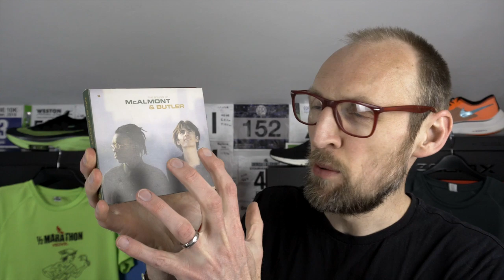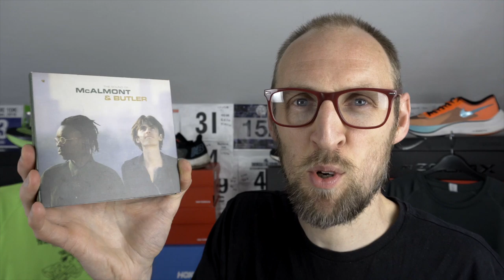Answering viewer running shoe questions | Best shoes for treadmill running? | Daily Vlog 3 | eddbud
Today i have a bumper vlog where i answer some viewer questions recently received on the channel, give an update on my days training, helping out Kev Burton to decided on the best shoes for treadmill running.
Also the obligatory musical recommendation at the end of the vlog.
Viewer questions are focused around, the amount of Zoomx in the Hakone Ekiden edition of the Next %, the midsoles of the Beacon and fuelcell rebel & what shoe i recommend for a 5k road race.
Stay safe people, keep moving forwards!